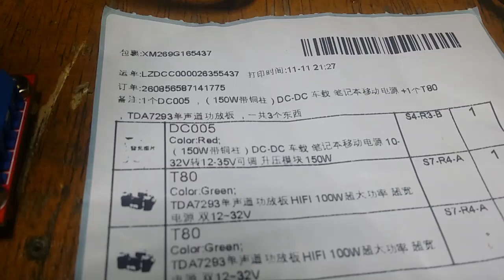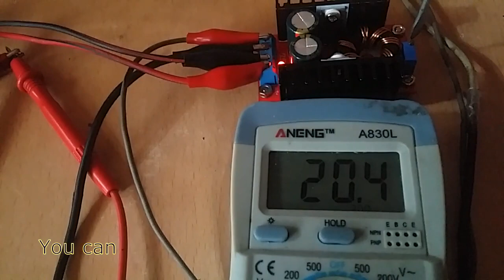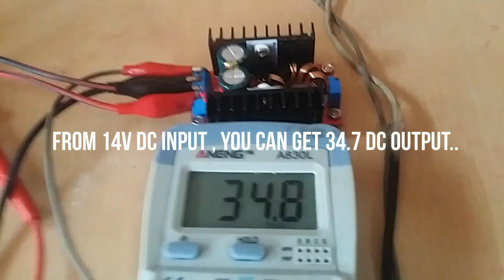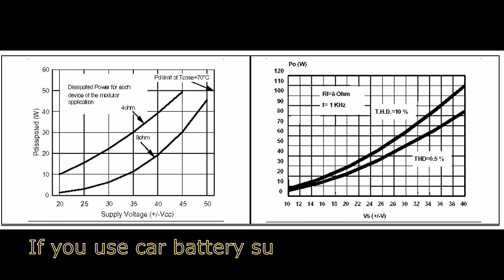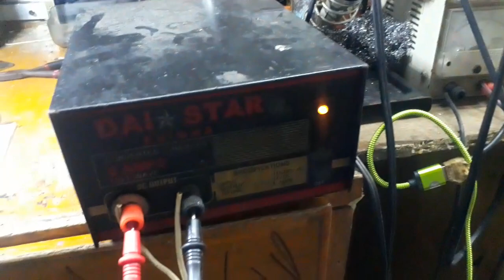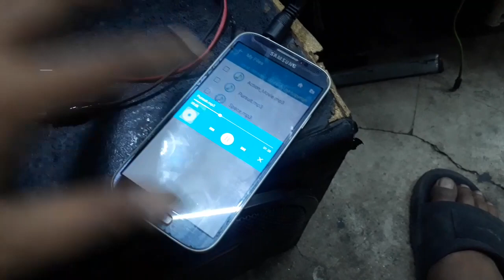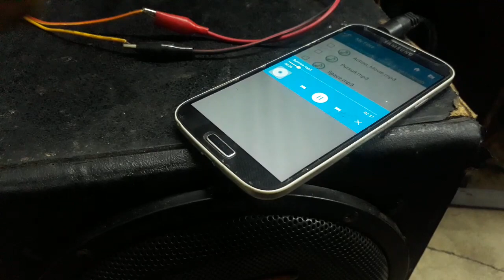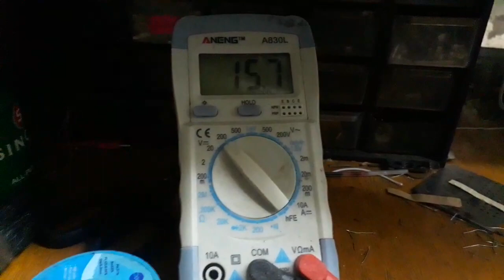DIY: How to increase Voltage of Car 12 Volts Battery up to 32 Volts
• DC Step Up Boost Converter Power Supply Board Review
The DC to DC Step Up Boost Converter Power Supply Board 12V to 35V can use to Car Battery 12DC is convert it to maximum output of 32Volts DC.

• Application example of Step Up voltage Boost
The TDA7293 board is 100W Digital Audio Amplifier Single Channel is need a 32V DC supply to reach the maximum 100W output but the car battery is only 12V. You need to Supply it as high than 12V. The DC step Up converter can handle it.

Input voltage range (5V-32V)
Output voltage range (12-35V)
Maximum output current 150Watts (3amp)

This circuit can make Stable a voltage in car amplifier.